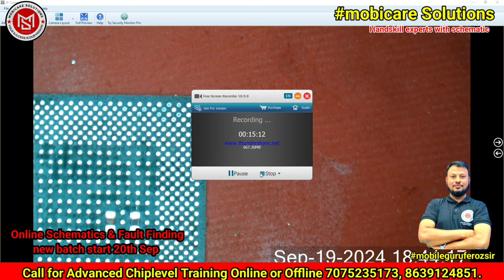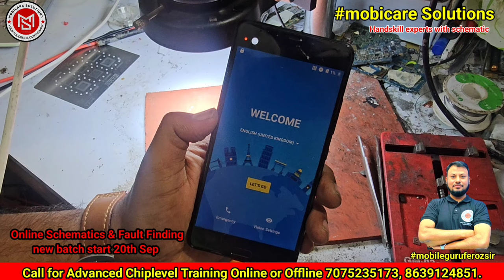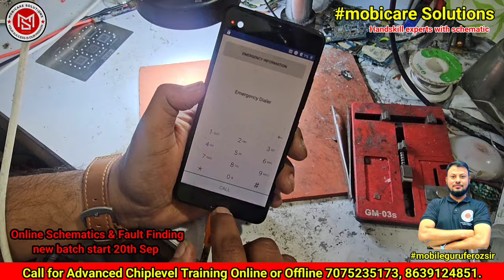GRAPHICS PROBLEM || DISPLAY MULTIPLE COLOURS ALL ANDROID DISPLAY GRAPHIC SOLUTION #7075235173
BLUE RED DISPLAY FULL SOLUTION 100% SOLVE

100% fault finding
100% result.

1year full support